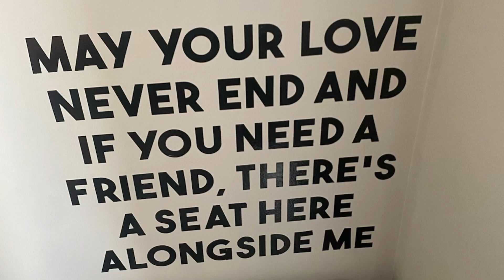Chester’s Birthday. I have a message for all the fans.